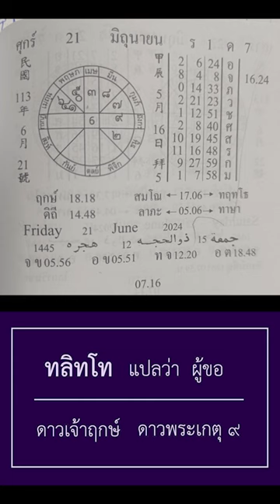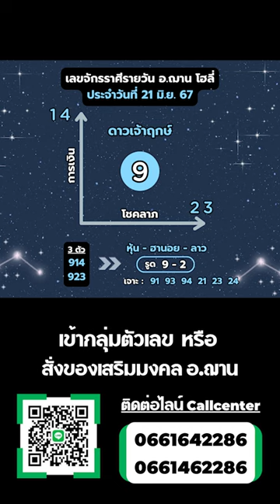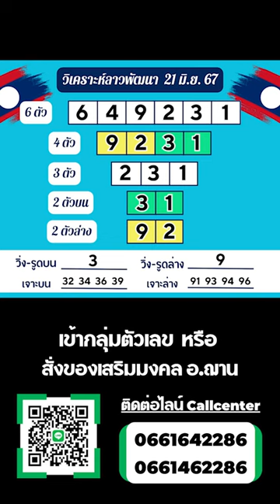เลขนำโชคจักรราศีรายวัน / ลาวพัฒนา วันที่ 21 มิ.ย. 67 | อ.ฌาน โฮลี่